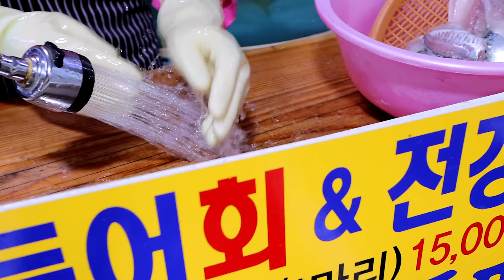욕지도 살아있는 고등어 회뜨기 달인의 숨죽인듯 고요한 11년 내공의 칼질? 전갱이회, 통영 욕지고등어/Sliced of Raw Mackerel - Korean Street Food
😋 욕지도 살아있는 고등어, 전갱이 회뜨기 달인의 숨죽인듯 고요한 11년 내공의 칼질? 통영 욕지고등어/Sliced of Raw Mackerel - Korean Street Food

[ 💬 Information ]

🍓상호(store name) : 욕지고등어 충청도아줌마

💰  가격(Price)
      :  활고등어 1마리 KRW 15,000  / USD 11.45

🚩 위치(Location)
      경상남도 통영시 중앙로 158-8